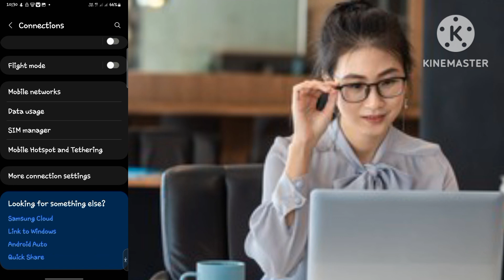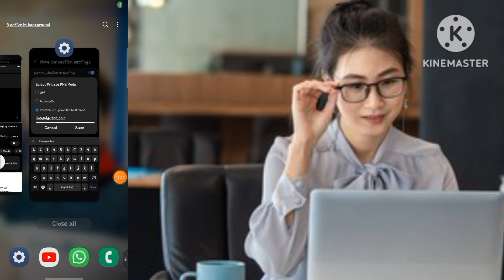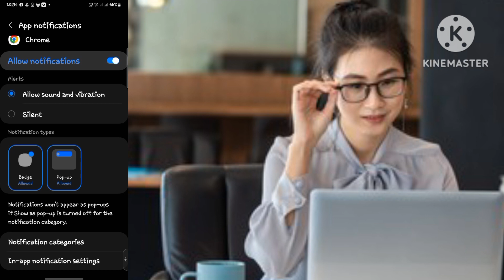دا مسله به وس ستاسو په موبایل کی رازې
دا مسله به وس ستاسو په موبایل کی رازې-دغه حل يے دے ويډیو شېر کۍ